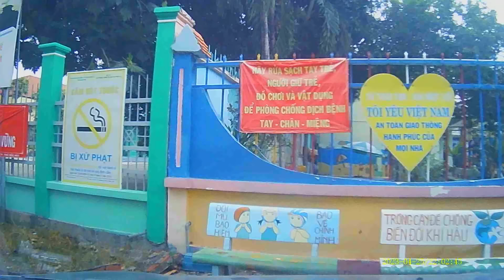Modern Talking, Boney M, C C Catch 90's Disco Dance Music Hits Best of 90's Disco Nonstop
Please support artists and copyrighted music projects by using music legally.